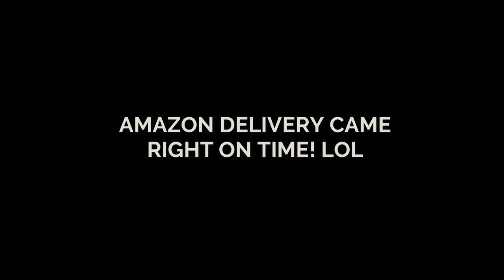Giving Birth To Purpose In An Uncomfortable Place (DSL Interviews Salome Williams!)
Enjoy a good time with the author of Giving Birth To Purpose In An Uncomfortable Place, Salome Williams and DSL. They dive in together into the creation of the book as well as life experiences and a special announcement!

Where can you get access to Giving Birth To Purpose In An Uncomfortable Place, we've got you covered below!

Core Values & Mission Statement of DSL
Honesty
Transparency
Trust
Patience
Hard work
Belief in Life
Belief in the Self

A tribe, a community of like minded individuals searching for their true identity and the identity that is the greatest aspect of themselves. Constantly. Contributing to other communities and other tribes, other nations. Creating allies all over the world. Increasing electricity within the body. Increasing the energy. Coming into vibration.
Follow Makaiza and Direct Sun Light:
Podcast: DirectSunLight

I absolutely love each and every one of you, as well as your fur babies!

Much Love,
DSL, Makaiza, & Salome